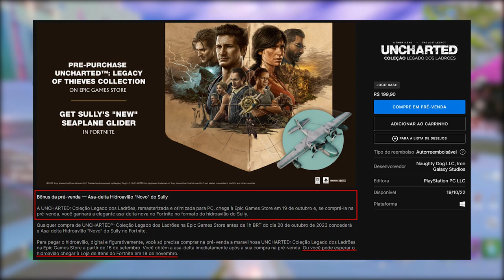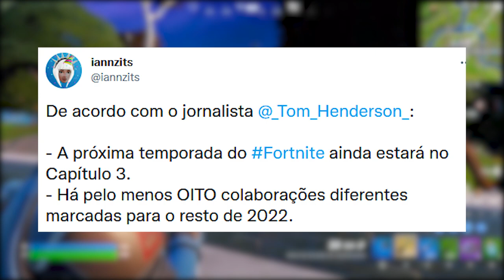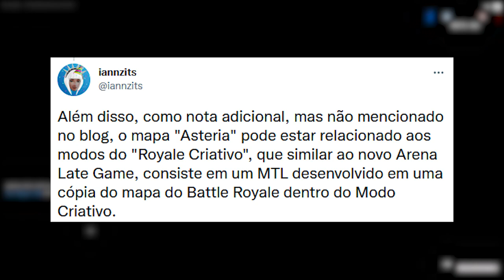FORTNITE - GLIDER RECOMPENSA, CAPÍTULO 4 e NOVO MAPA?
Fala gurizada, nesse vídeo comento sobre recompensa glider no Fortnite, capítulo 4 e novo mapa teoria. Espero que gostem :)

Programa para editar: Adobe Premiere